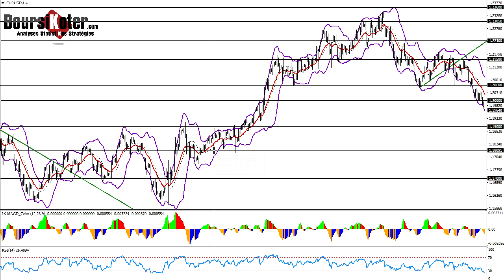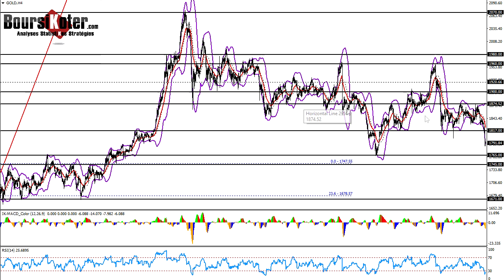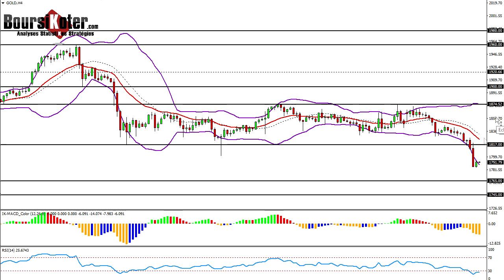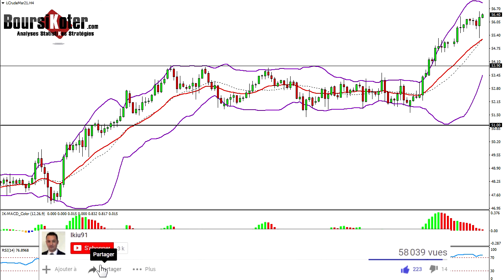Analyse technique Forex du 04-02-2021 en Vidéo par boursikoter